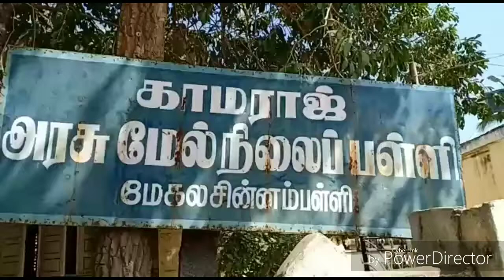காமராஜர் திருவுருவ சிலைக்கு முன்பு பொங்கல் வைத்து வழிபட்ட அரசுப்பள்ளி !!!!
தமிழர்களின் பொங்கல் திருநாளினையொட்டி கிருஷ்ணகிரி அருகே உள்ள காமராஜர் அரசு மேல்நிலைப் பள்ளி மாணவ, மாணவிகள்  சார்பில் சமத்துவ காமராஜர் திரு உருவச்சிலை முன்பாக சமுத்தவ பொங்கலிட்டு இறைவனை வழிப்பட்டனர்.

கிருஷ்ணகிரி அருகே உள்ள
மேகலசின்னம் பள்ளி காமராஜர் அரசு மேல்நிலைப் பள்ளியில் தமிழர்களின் பாரம்பரிய பண்டிகைகளின் ஒன்றான சமத்துபொங்கல் விழா வெகுவிமர்ச்சியாக நடைபெற்றது.

இந்த பொங்கல் விழாவின் போது கல்வி கண் திறந்த
கர்மவீரர் காமராஜரின்
திரு உருவச்சிலைக்க மாணவ, மாணவிகள மாலை அணிவித்தனர்.

பின்னர் காமராஜரின் திரு உருவ சிலை முன்பாக பள்ளியின் தலைமை ஆசிரியர் பூங்காவனம் தலைமையில் நடைபெற்ற இந்த சமத்துவ பொங்கல் விழாவில் பள்ளி ஆசிரியர்கள் மாணவ, மாணவிகள்  உள்ளிட்ட பலர் கலந்துக் கொண்டனர்.

பின்னர் பாரம்பரியத்தின் படி புது மண் பானையில் பச்சை அரிசி, வெல்லம் உள்ளிட்ட பொருள்கள் கொண்டு பொங்கலிட்டனர். பின்னர் சூரியனுக்கு நன்றி தெரிவிக்கும் வகையில் கரும்பு, மஞ்சல் உள்ளிட்ட காய்கறிகளை படையல் இட்டு, பொங்கலோ பொங்கல் என கூறி இறைவனை வழிப்பட்டனர்.

இதனைத் தொடர்ந்து, நமது பாரம்பரிய விளையாட்டான கிராமி கலை நிகழ்ச்சிகள் மட்டுமின்றி கோலப் போட்டிகள் மற்றும் பல்வேறு வகையான வீர விளையாட்டுகள் வெகு விமர்ச்சியாக நடைபெற்றது.